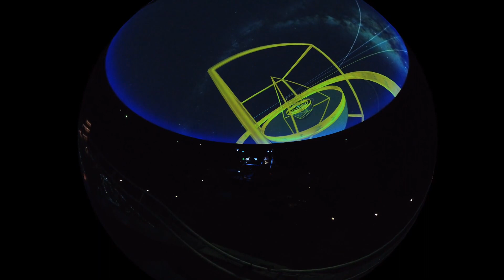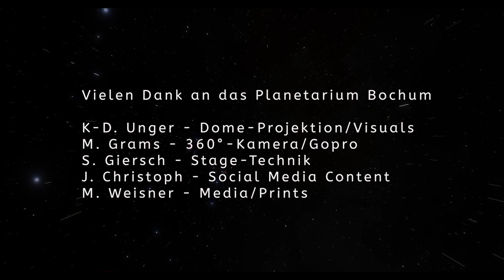Videopremiere: Stefan Erbe mit "SERBENITY"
*** Planetarium@home: Videopremiere Stefan Erbe - SERBENITY am 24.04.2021 um 20:00 Uhr ***

Sound of Sky Macher Stefan Erbe geht auch mit seinem aktuellen Projekt „SERBENITY“ wieder einen außergewöhnlichen Weg, denn sein neuestes Album begeht nicht nur musikalisches Neuland, nein, es lässt etwas entstehen, was bisher wenigen Künstlern gelungen ist. „SERBENITY“ vermengt die typische Handschrift des Hagener Astromedialisten mit (s)einer innovativen und sehr gelassenen Genre-Expansion klassischer Ambient-Elemente.

Erbes intensive Stil-Erweiterung ist dabei nicht nur einmalig schön, melodisch stimmungsvoll und äußerst tiefenberauschend, sondern erzeugt auch völlig neue Klangwelten.
Die passenden Kuppel-Bilder liefert wie immer Klaus Dieter Unger, der erstmalig zu diesem Sound of Sky Special die neue Planetariums-Projektion einsetzen wird. Gedreht wird mit 8 Kameras, sowohl konventionell als auch in 360° Technik.

Gestreamt wird am Samstag, den 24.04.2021 um 20.00 Uhr auf unserem YouTube sowie Facebook Kanal (jeweils als Videopremiere).

Der Zugang für ZuschauerInnen ist kostenlos. Zusätzlich haben wir uns für ein „Pay-What-You-Want“ Prinzip entschieden, wobei das gesammelte Geld vollständig an den auftretenden Künstler geht. Wir möchten damit die Möglichkeit bieten, AkteurInnen der Kunst- und Kulturszene mit einer Spende in diesen Krisenzeiten zu unterstützen.